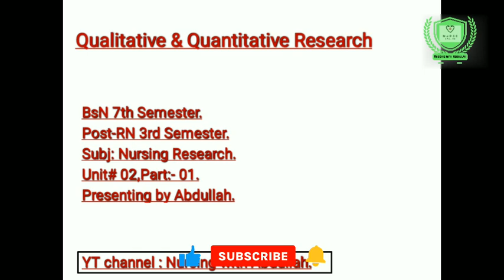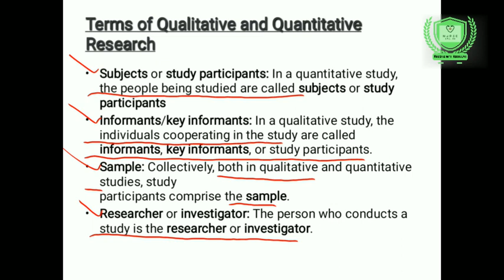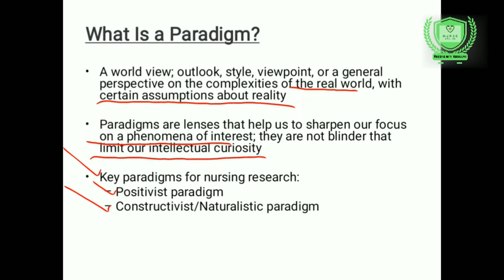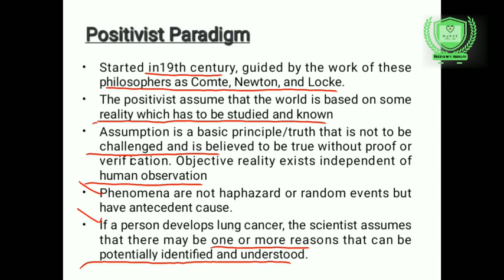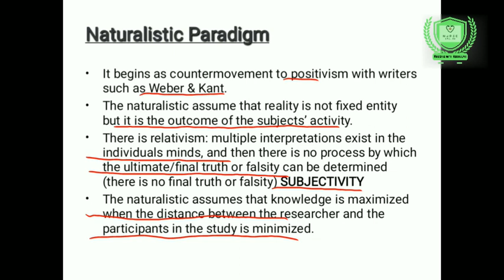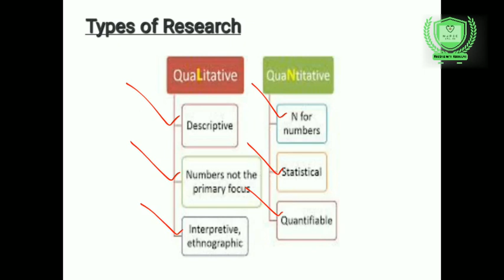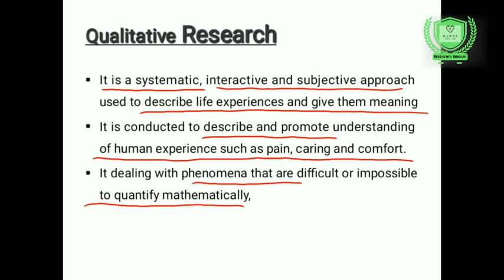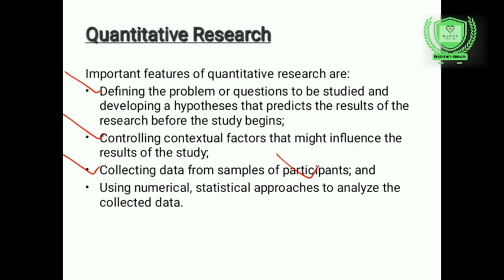Quantitative vs qualitative research in urdu hindi|Bsn 7th, Post-Rn 3rd |Unit#2,part#1| L&M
Hi!
In this video, The Students will be able to know about " quantitative vs qualitative research in urdu hindi explaination. "

Thanks.